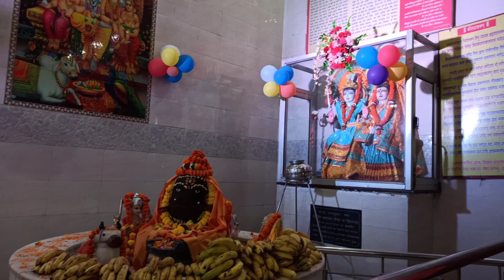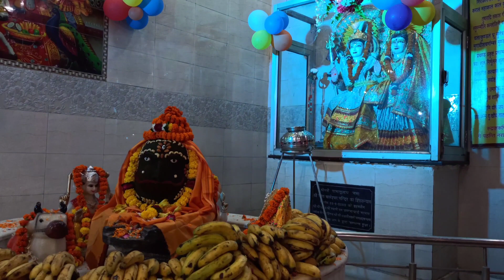Janmashtami Special Vlog | Rohini Sector 2 Shiv Baleshwar Mandir | Jai shree krishna